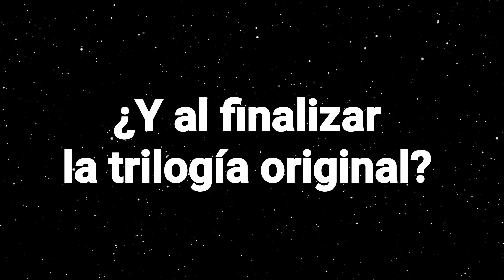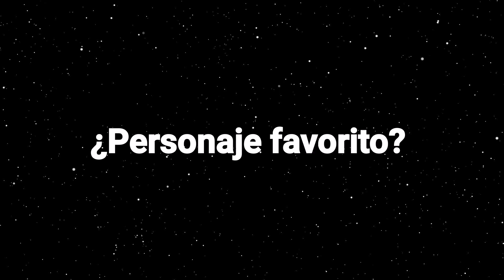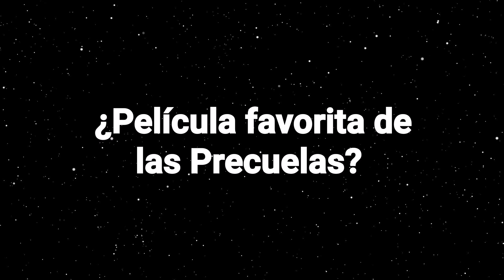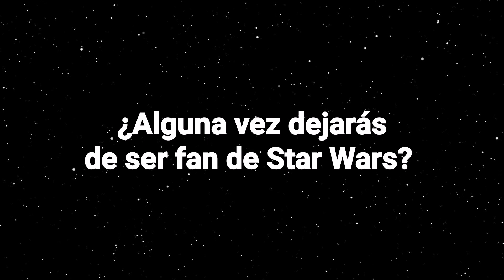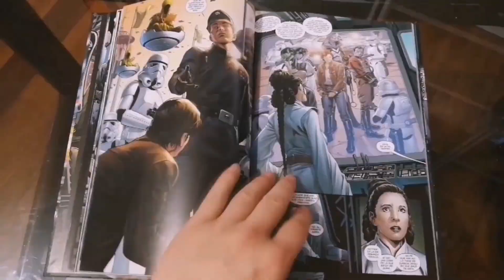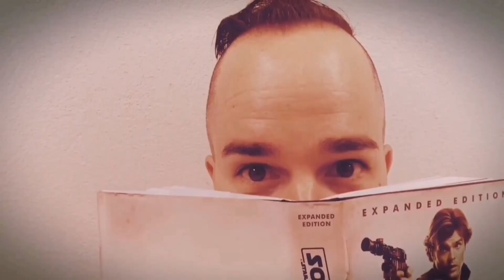Especial Día de Star Wars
Por el día de Star Wars os he preparado un video especial en el que os hablo un poco de como me hice fan de la saga galáctica, cuando comencé a coleccionar, como nació la Biblioteca Jedi y muchas preguntas más. Ven con nosotros a disfrutar de este 4 de mayo y que la Fuerza y la lectura os acompañen... ¡Siempre!